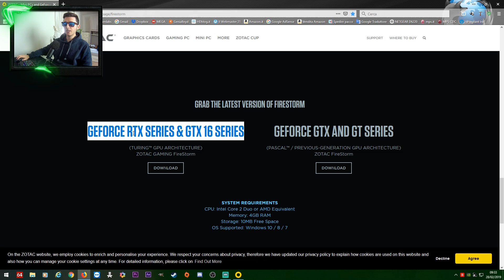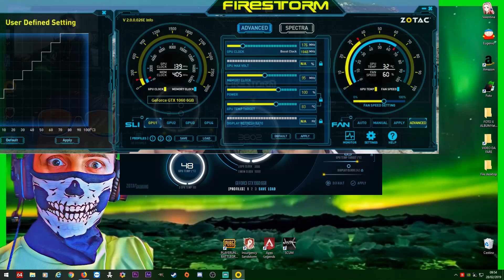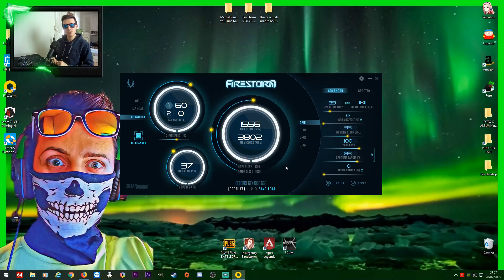Scheda video ZOTAC guida all'overclock versione 3.0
★La mia attrezzatura video 📽  ⤵️
► Microfono RODE ➜
►Treppiede mini ➜
►Treppiede normale ➜
►Luce fotografica ➜
►Zaino fotografico ➜
►Supporto smartphone ➜
►SOCIAL ⤵️
🔸 Acquista su AMAZON ➜
★PC GAMING di Ewan Sean ⤵️★

►Mouse Gaming Logitech 🖱 ➜

►Trust Gaming GXT 408 Cobra Auricolari ➜

►Sedia gaming ➜

►Case 🖥 COOLER MASTER K500L ➜

►Monitor 📺: LG 27GN800 UltraGear Gaming 2K ➜

►GPU 🎞: ZOTAC GeForce GTX 1060 6GB AMP Edition ➜

►CPU 💎: Intel(R) Core(TM) i7-7700K CPU @ 4.20GHz (Overclock 5.00GHz) ➜

►Memoria 🎞: 24 GB RAM Corsair Vengeange 3200Mhz ➜

►Scheda Madre 🖥: Asus Strix Z270H GAMING ➜

►SSD 🎞: Samsung 970 Evo M.2 ➜

►Tastiera ⌨️ e mouse Gaming 🖱 ➜

►Cuffie 🤖: SADES A60 7.1 Gaming ➜

►Auricolari 🤖: Trust Gaming GXT 408 Cobra ➜